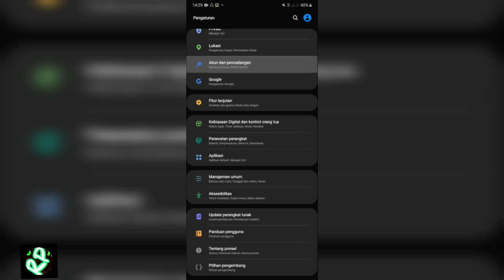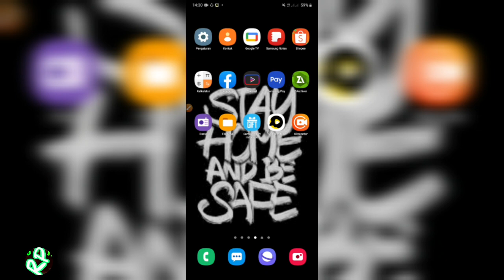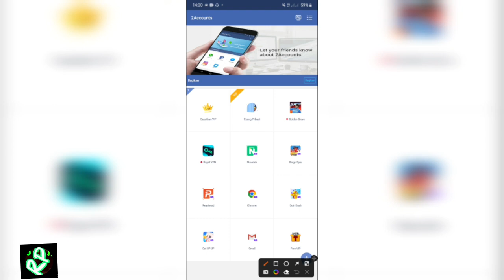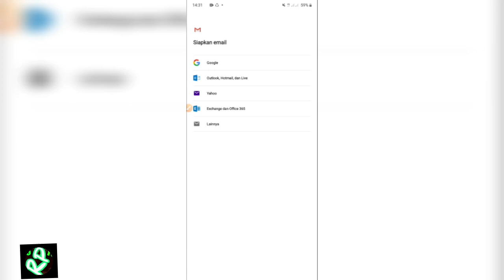cara buat akun Gmail banyak - ternak akun gmail tanpa verifikasi no hp